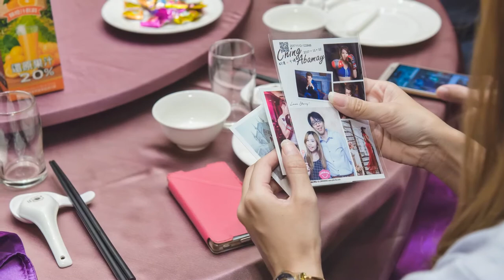【ChenKen-Image Studio | 鈞清 & 千嬅 | 訂結+午宴 | 中壢區海豐海鮮餐廳 】